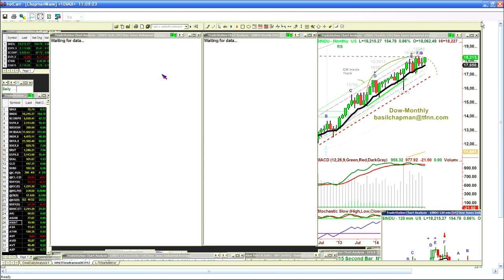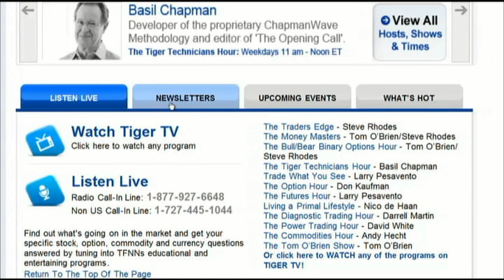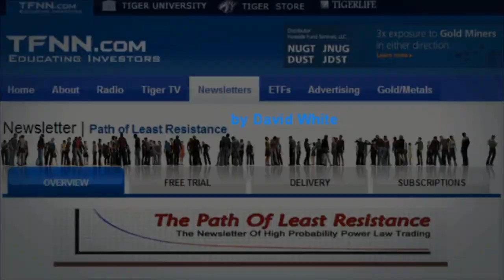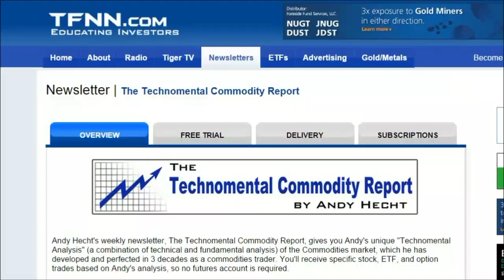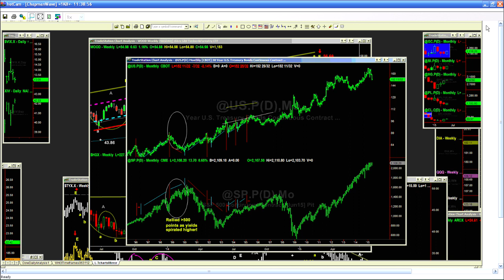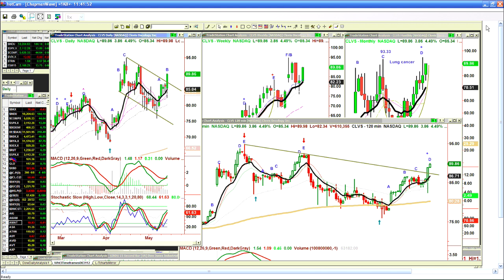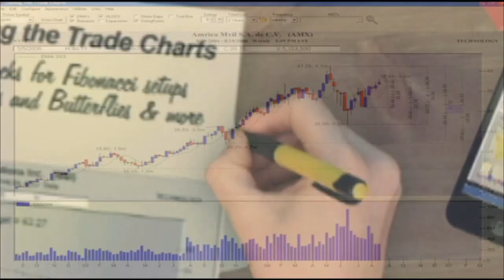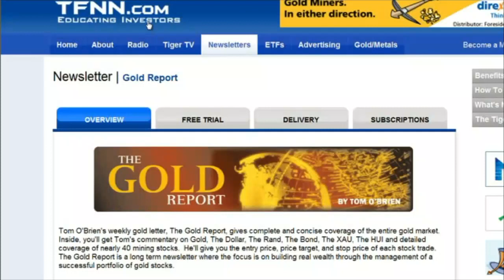May 14th Tiger Technician's Hour with Basil Chapman on TFNN - 2015